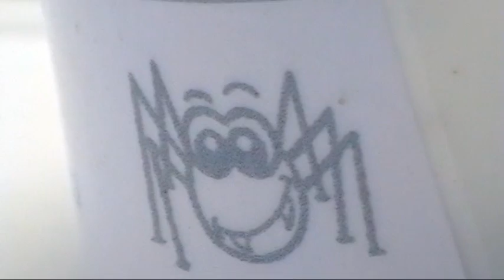Phidippus regius males eating B.dubia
Phidippus regius hímek vadászata;